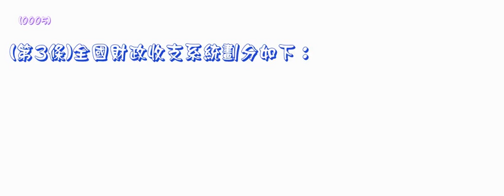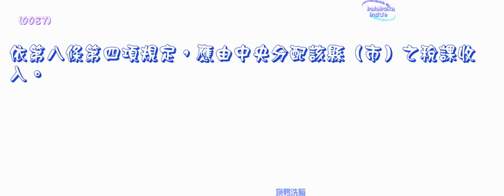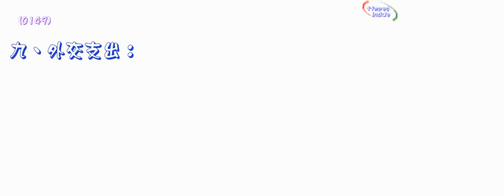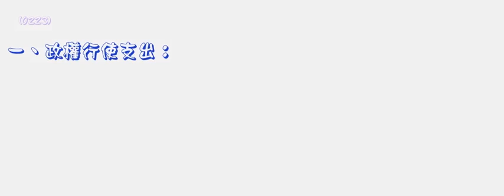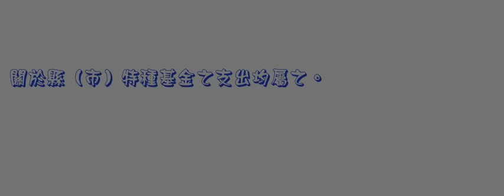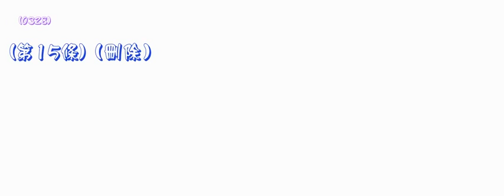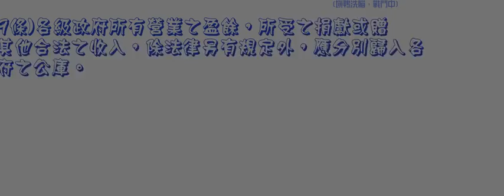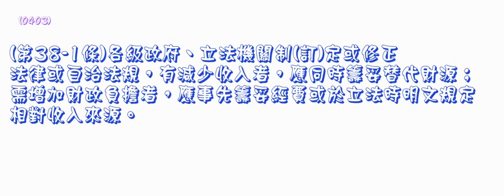290＿財政收支劃分法＿880125版（中速朗讀）